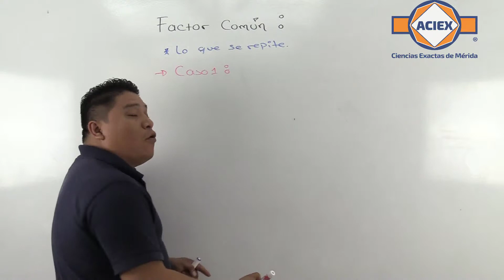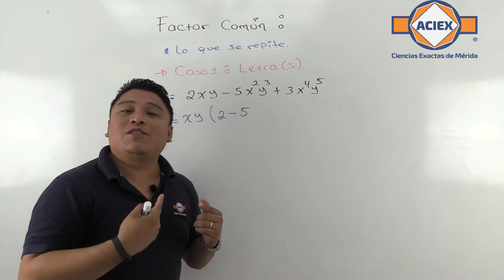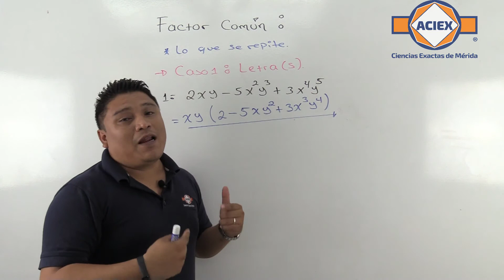FACTOR COMÚN//CASO 2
¿Recuerdas cómo resolver un ejercicio de FACTOR COMÚN? Te ayudamos a recordar paso a paso.

Pregunta por nuestras próximas fechas y promociones de cursos propedéuticos.